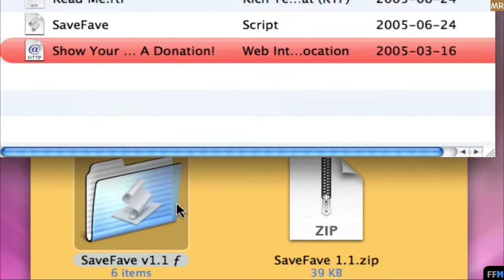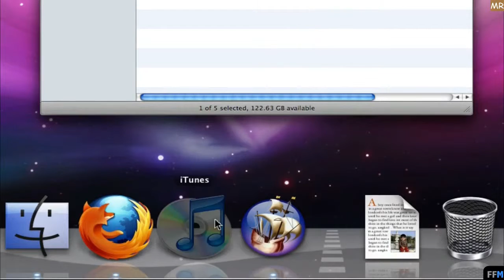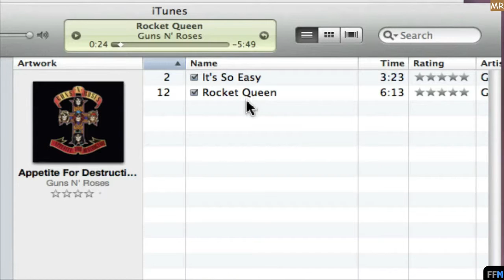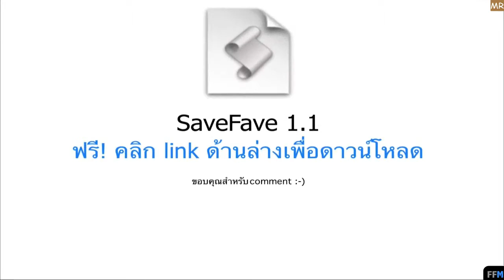ใส่เพลงที่กำลังเล่นใน Favorites Playlist ฟรีบน Mac-MR